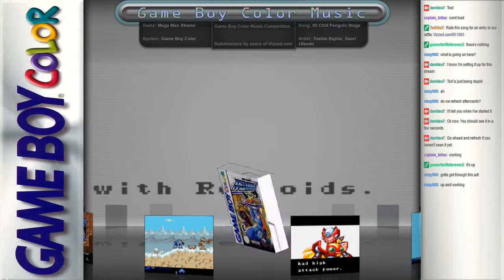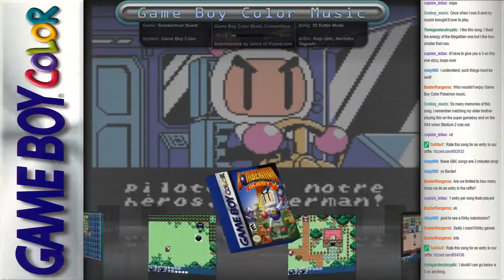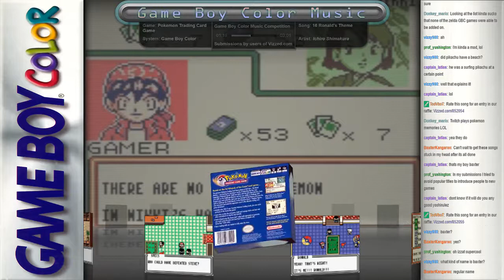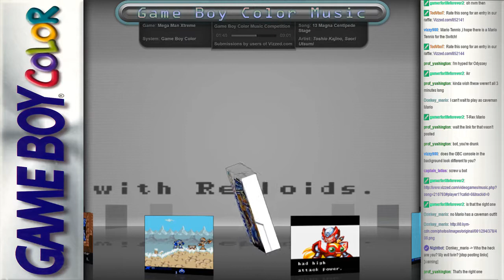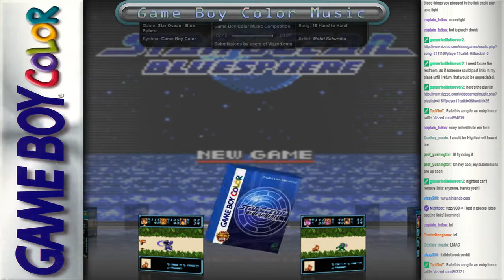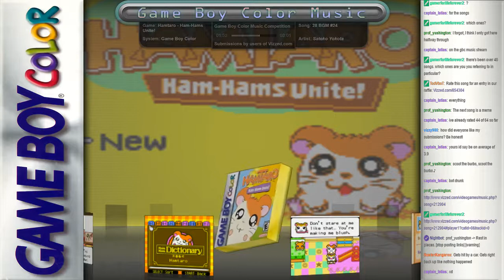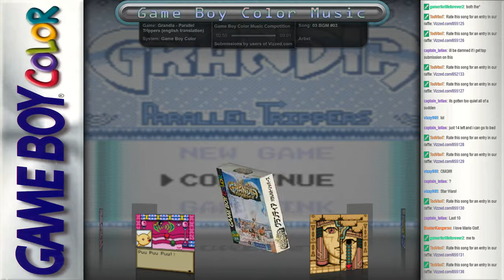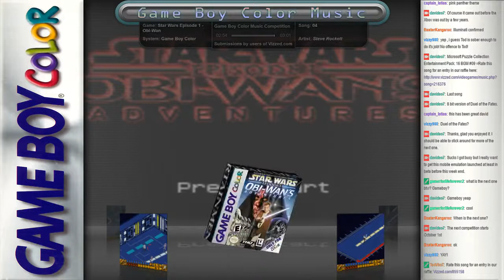3 Hours of Game Boy Color Music (Best Songs on Vizzed.com)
A Vizzed.com stream that took place on September of 2017.  3 hours of the best Game Boy Color Game Music.  All 65 songs can be played here: